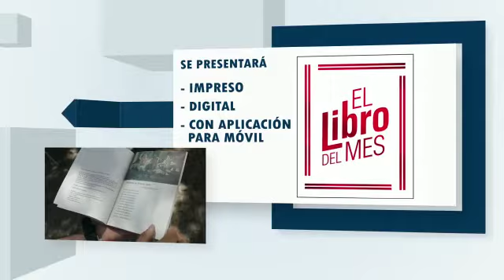SPOT LIBRO DEL MES